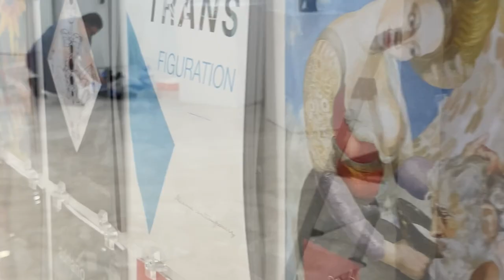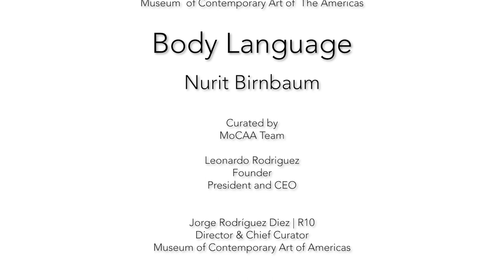Body Language, exhibition of Venezuelan sculptor Nurit Birnbaum at MoCAA.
Body Language, the first solo exhibition of Venezuelan sculptor Nurit Birnbaum in South Florida was showcased
from September 8th to the 22nd, 2023, in the transitional hall of the MoCAA.
The collection comprises roughly twenty bronze pieces of small to medium scale, crafted over the past two decades. Nurit has always been captivated by the human figure – its malleability, movement, and curvature. She regards the human body as a flawless machine constructed of flesh and bone. However, beyond mere shape, it is the meticulous attention to gesture that has ultimately defined the character of her sculptures. Through this gesture, one can discern their emotions and moods. As attendees will note from the inaugural event, these pieces allow for the appreciation of diverse feelings of many people, who have navigated the ups and downs of life with varying degrees of success.